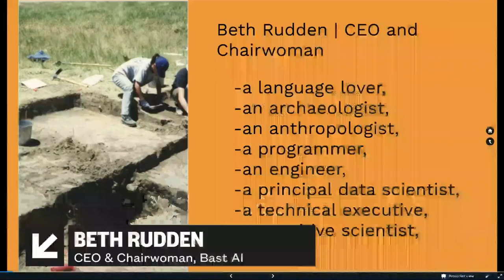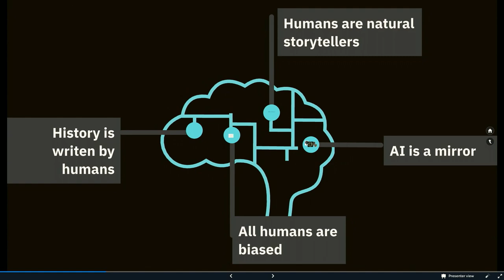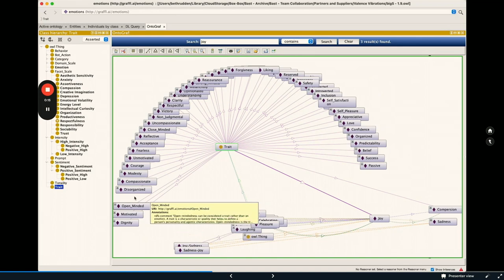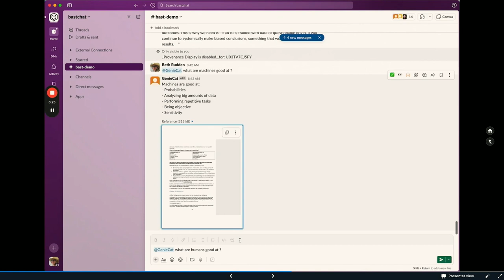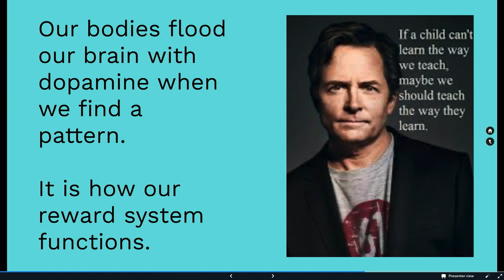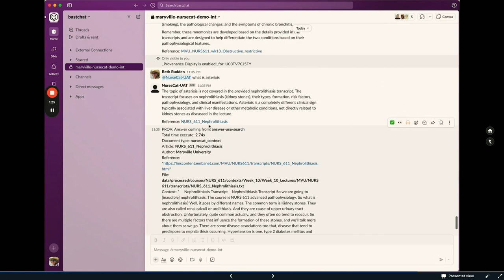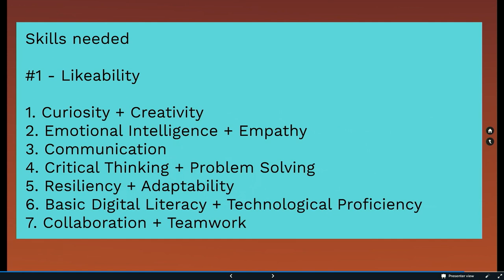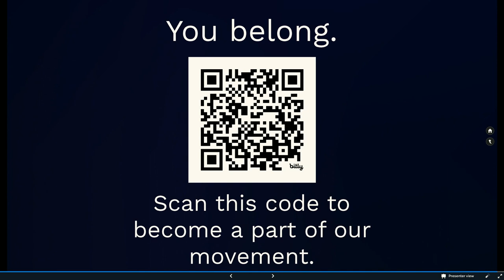AI's Leap: Shaping Tailored Learning | SXSW EDU 2024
Explore AI's evolution and discover the future of custom-tailored education. An expert in the field brings explainable AI to life, revealing how it will revolutionize learning by respecting individual styles and cognitive diversity. Through a cultural lens, she sees data as a human artifact, enhancing AI's role in our personal growth. Unlock a reciprocal, trusted relationship with AI; envision a world where learning mirrors our uniqueness, fueled by AI's social power. Join the shift to an educational realm where knowledge is intimately personalized and boundlessly imaginative.

SXSW EDU is a component of the South by Southwest® (SXSW®) family of conferences and festivals. Internationally recognized as the convergence gathering for creative professionals, SXSW EDU extends SXSW’s support for the art of engagement to include society’s true rock stars: educators!